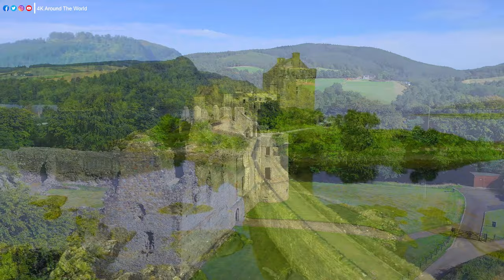Scotland (4K UHD) - Relaxing Music Along With Amazing Nature Videos (4K Video Ultra)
Nestled in the northern part of the United Kingdom, Scotland is a land of rugged landscapes, historic castles, and rich cultural heritage. With its misty lochs, rolling hills, and ancient ruins, Scotland offers a perfect blend of natural beauty and historic charm. From exploring medieval castles to hiking along scenic trails, Scotland's timeless allure and captivating landscapes make it a must-visit destination for travelers seeking adventure and exploration.

Welcome to the 4K Around The World channel. Dive into a world where melodies are crafted with the sole purpose of soothing your mind and embracing your soul. Our music label is devoted to curating enchanting tunes that serve as a soothing balm for the stresses of daily life. Whether you seek a peaceful night's sleep or a moment of respite from the chaos, our collection of relaxing melodies is here for you.

    Unwind, breathe, and let our harmonies guide you to a place of inner calm. Research shows that music has a remarkable ability to reduce stress hormones, and we've meticulously composed each piece to ease your mind and rejuvenate your spirit.